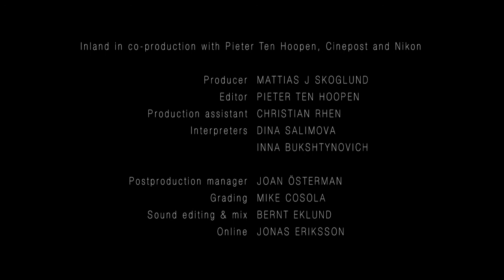KITEZH VLADIMIRSKOE by Pieter ten Hoopen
Video director: Pieter ten Hoopen / VU'